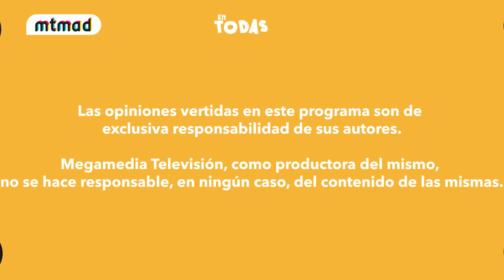'En todas las salsas' | ETLS 54 | La ruptura de Álvaro Morata y Alice Campello | COMPLETO | MTMAD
Tras las últimas declaraciones del capitán de la selección española sobre el fin de su relación con la madre de sus hijos, Alexia Rivas cuenta en el videopodcast 'En todas las salsas' el verdadero motivo de la separación de Álvaro Morata y Alice Campello. Después de que el futbolista haya confesado los problemas de salud mental a los que se ha enfrentado, el entorno del futbolista del AC Milán ha roto su silencio, contando a la periodista toda la verdad de lo ocurrido durante el matrimonio de la influencer y el jugador de futbol. ¡Descúbrelo en exclusiva en 'En todas las salsas'!

📲 Todo el contenido de MTMAD DISPONIBLE en ➡️ mitele.es/canal-mtmad/